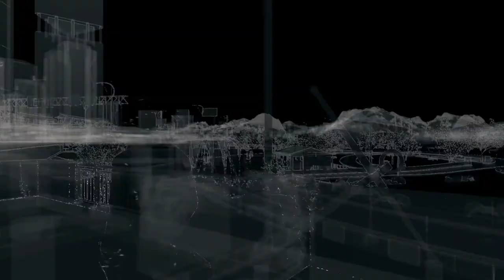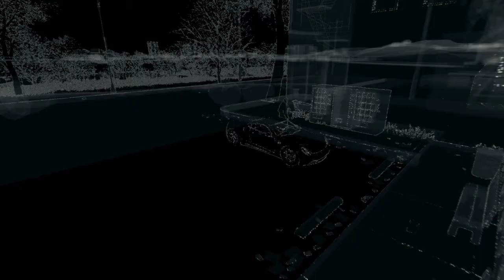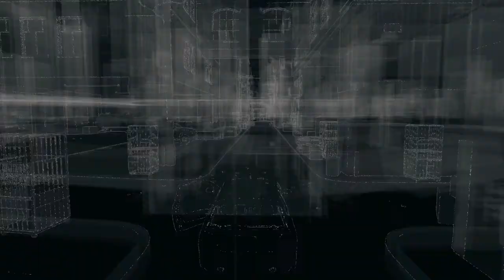Let's Play Watch Dogs [German][PC][Blind] #032: Wo ist Jacks??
Da sind wir gerade erst der Hölle entkommen und nun ist unser
Neffe verschwunden, Gott sei dank finden wir alles und jeden wieder...andere offenbar auch..
Viel Spaß :)

«Watch_Dogs»
Open-World-Action-Adventure (2014)